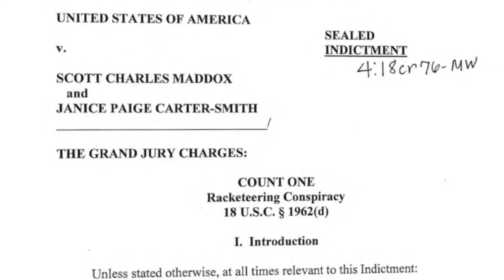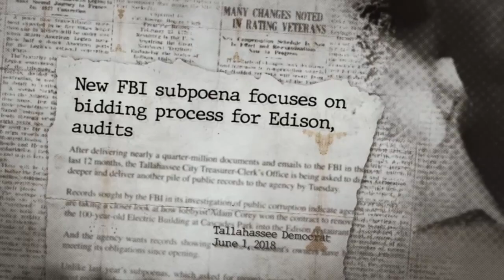Developer Sentenced in Political Corruption Case